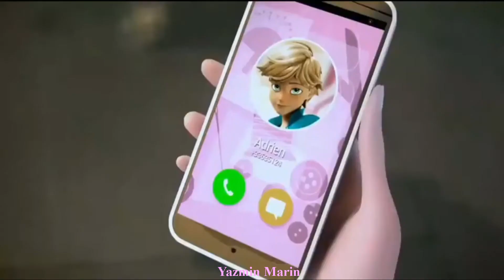Enamorado ( Alexander Stewart )【 Ladynoir - Adrinett 】Miraculous Ladybug - AMV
Holaaaaa
Espero les encante mucho uwu y lo disfruten
denle LIKE y COMENTEN

Anime :
Manga :